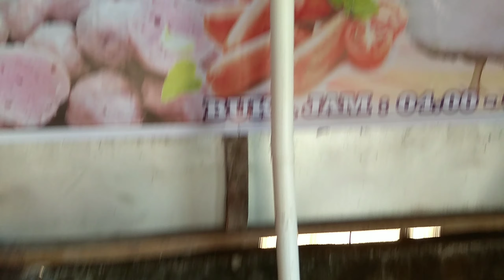PENGECEKAN MESIN PENGILINGAN DAGING UNTUK PROSES PEMBUATAN BISNIS BAKSO, SOSIS, SEMPOLAN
video ini berisi tentang cara pengecekan mesin pengilingan adonan bakso sebelum dimulai agar semakin mudah dan cepat dengan mesin ini, usaha.yang lg mau usaha saya dakan semoga usahanya lancar yang sudah usaha semoga usahanya langgeng.
salam sukses usaha di rumah saja.